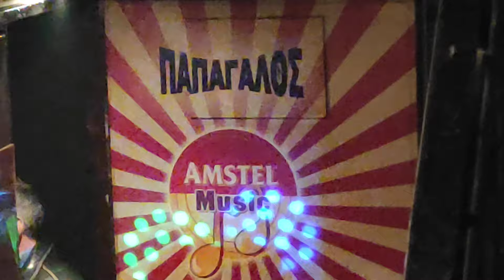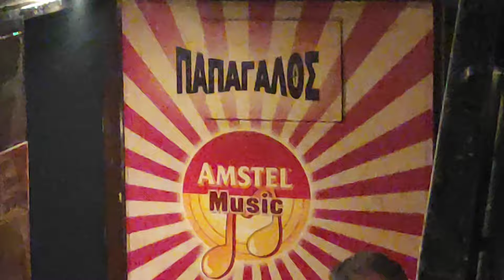Λεωνίδας Μπαλάφας Μου είπες θά φύγω... Παπαγάλος Live bar Θεσσαλονίκη 27/01/2024.